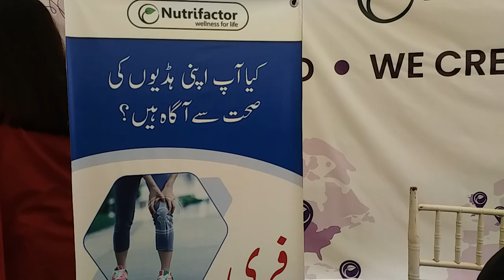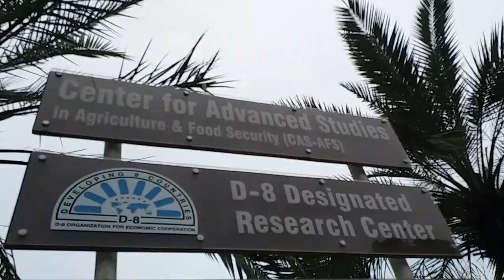Food Stalls Presentation, NIFSAT, 1 March 2023